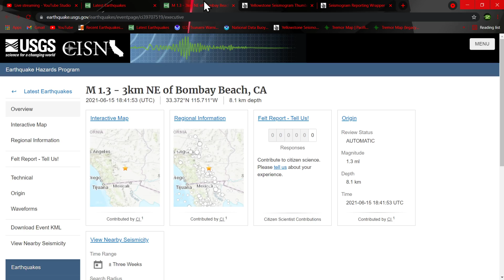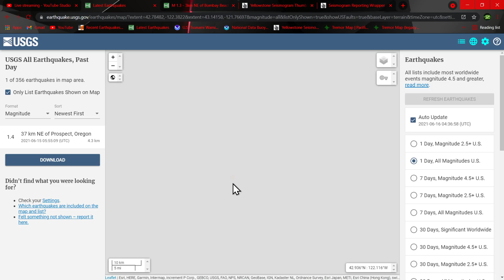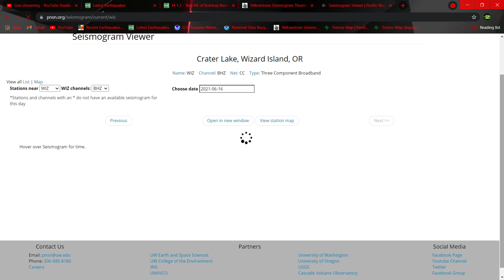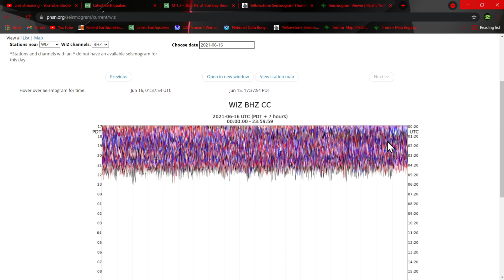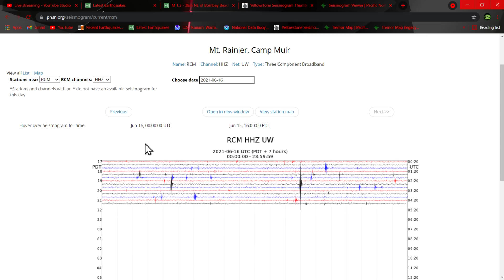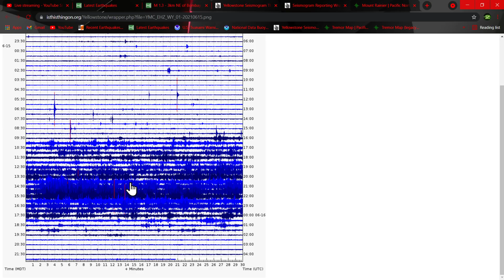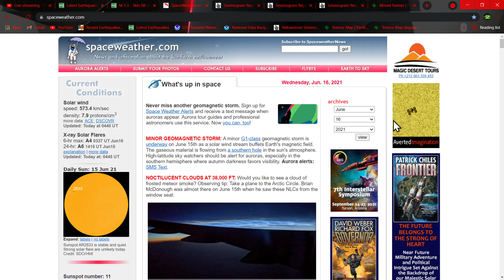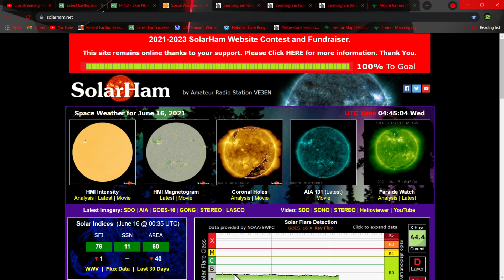West Coast earthquake update.. Cascade volcanoes Seismic uptick.. Earthquake update 6/15/2021